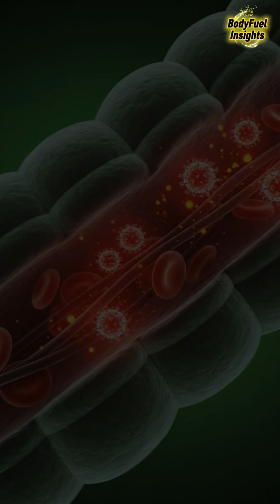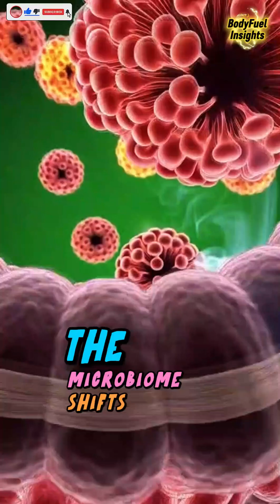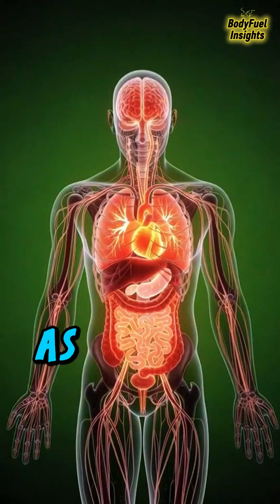Smoking’s Hidden Damage — 3D Anatomy Breakdown!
This 3D anatomical video shows exactly what smoking does inside your body — from the brain to the lungs, stomach, and bloodstream. Smoking kills, and most people never see the hidden damage happening in seconds. Watch carefully, share this for awareness, and protect your health.”

Smoking Kills.